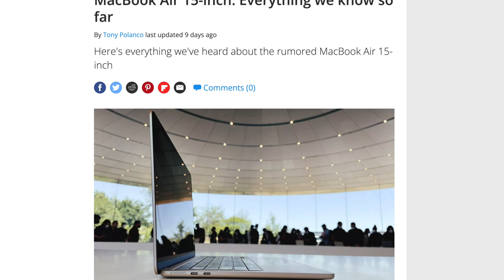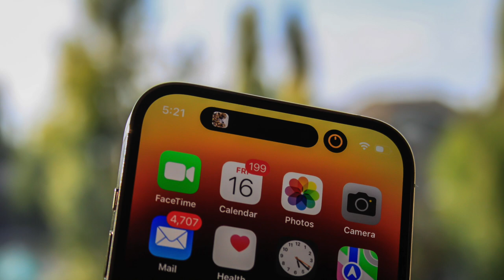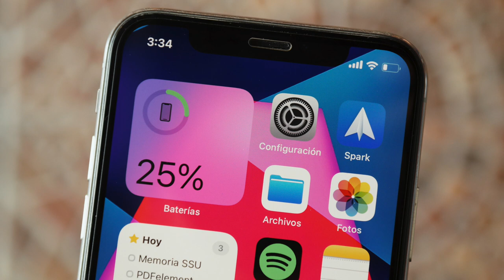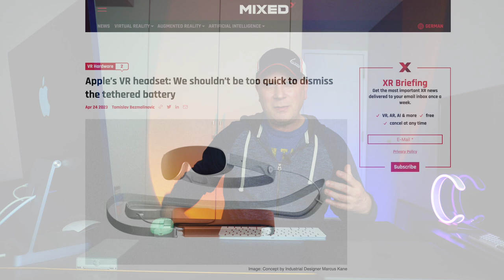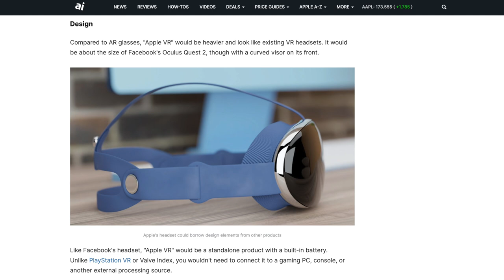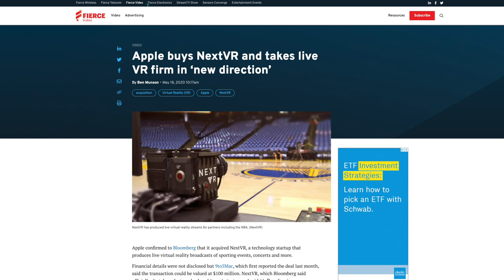WWDC 2023 - What Could Be Apple's Revenue Game Changer?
Everything to expect at WWDC 2023 from Apple is in this video.  Plus, what is going to be Apple's revenue game changer that they will announce at WWDC 2023 and why.  Find out the top WWDC 2023 product announcement.